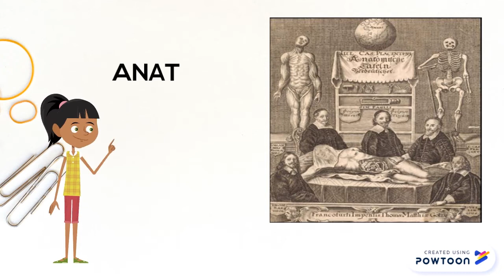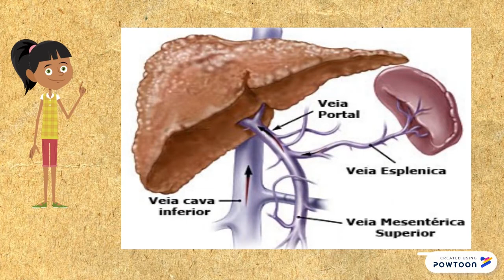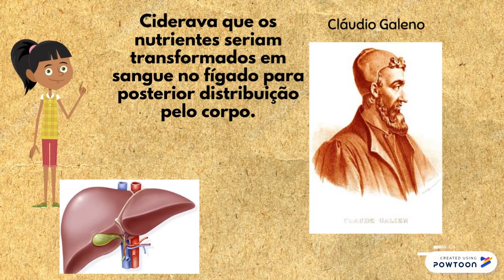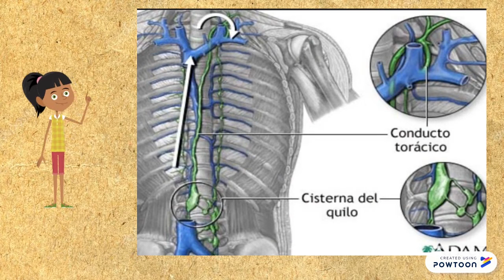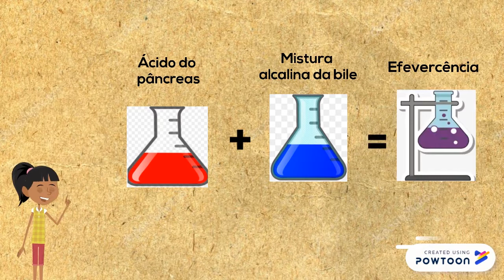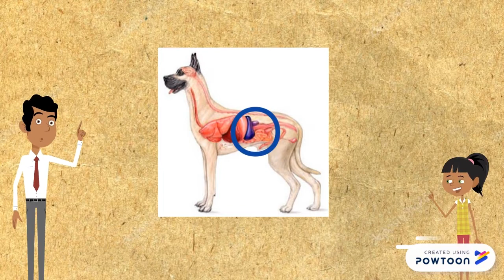Século XVII e Sistema Digestório_LicBio_2018.2